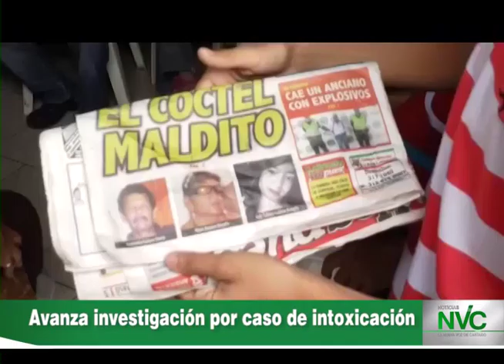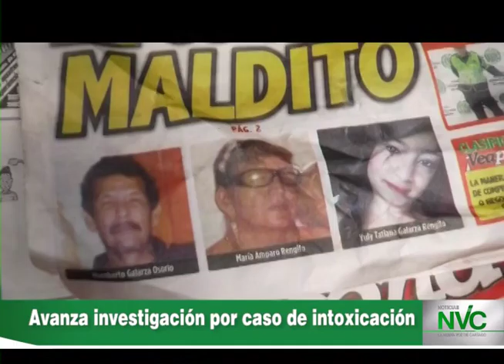Avanza investigación por caso de intoxicación ‬| Estafador va a la cárcel por segunda vez